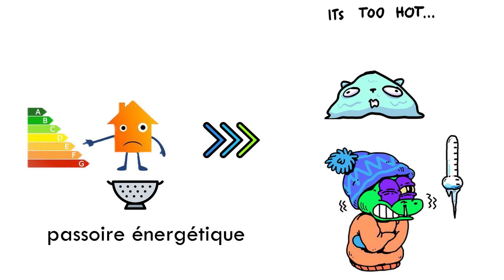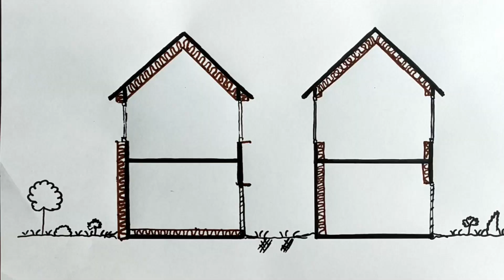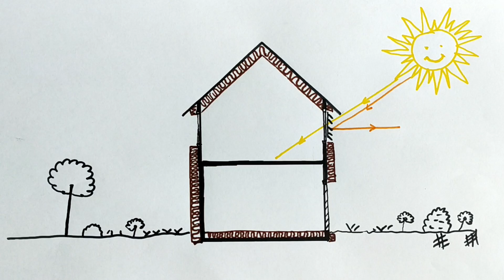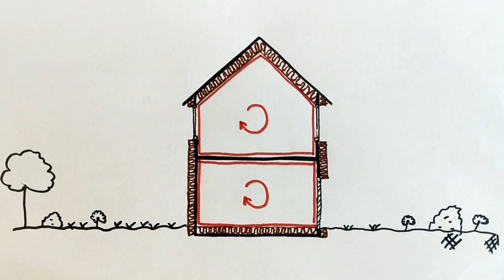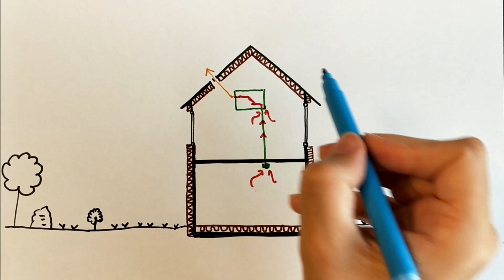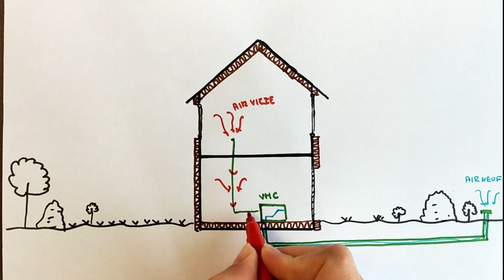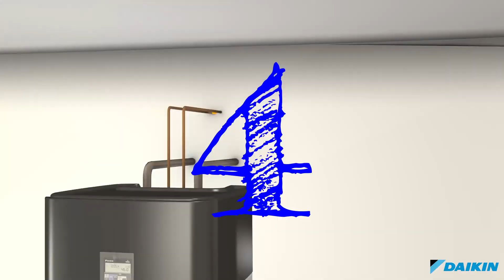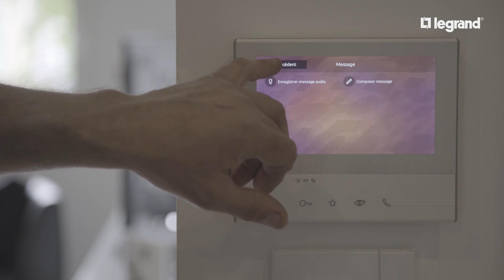La maison de demain, passive ou à énergie positive ?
Nous aimerions tous vivre dans une maison confortable et peu gourmande en énergie.  Hormis l'aspect architectural, les bâtiments se différencient les uns des autres par rapport à leur confort thermique. Dans l'argot du bâtiment, on parle de la performance énergétique de l'habitat.

On aborde dans cette vidéo quelques solutions pour rendre l'habitat moins énergivore, ainsi que la description du bâtiment passif et à énergie positive (BEPOS).

Grâce à ces nouvelles technologies et aux exigences de la RT 2020, la maison de demain sera plus écologique.